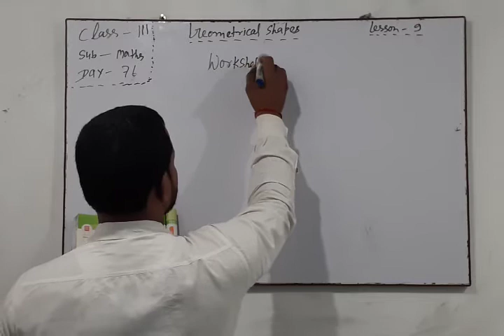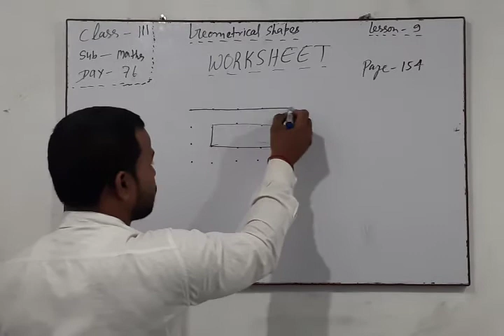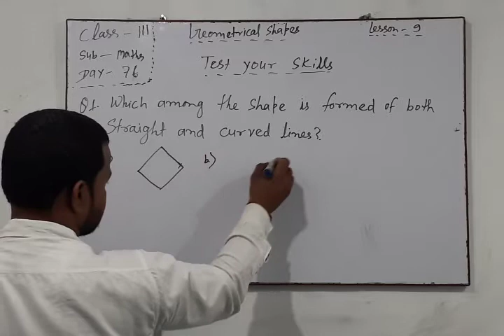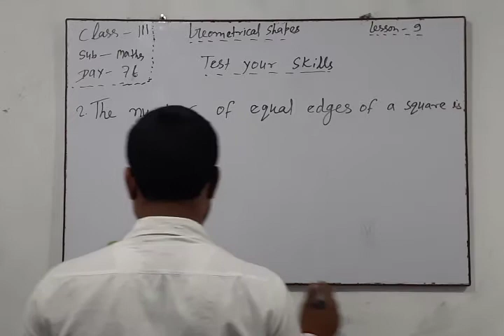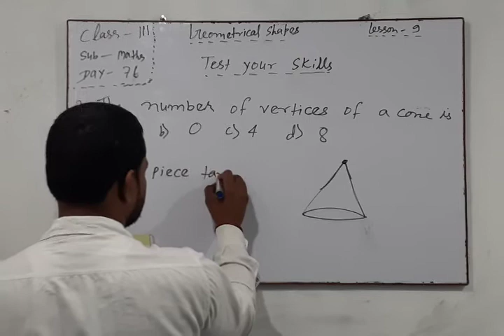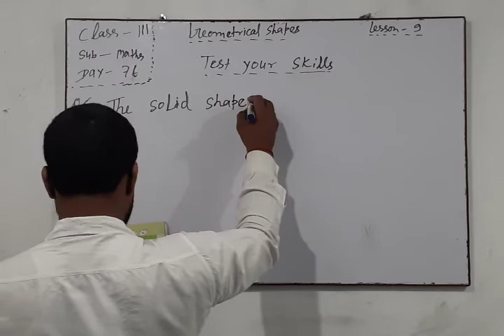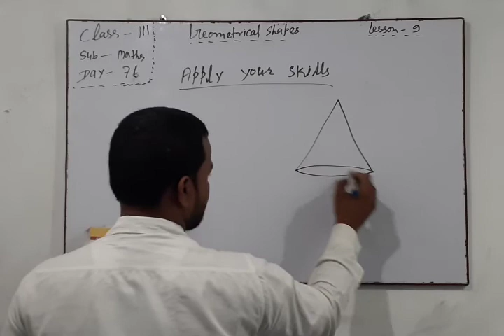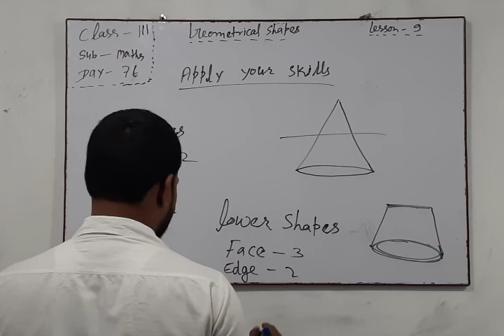Cl3 maths day 76